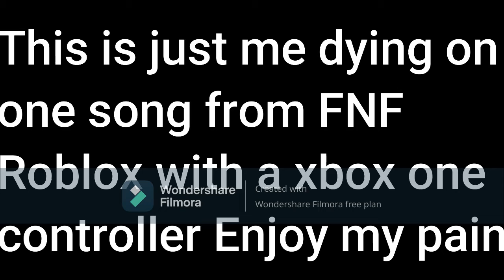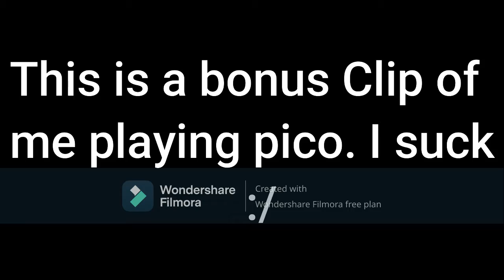Pain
I suck